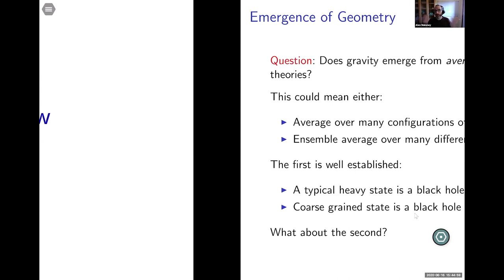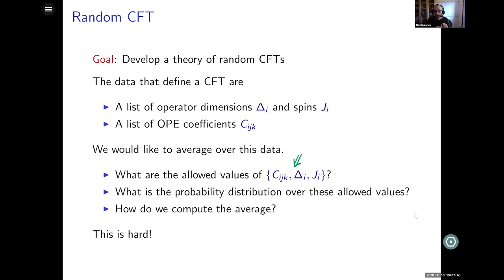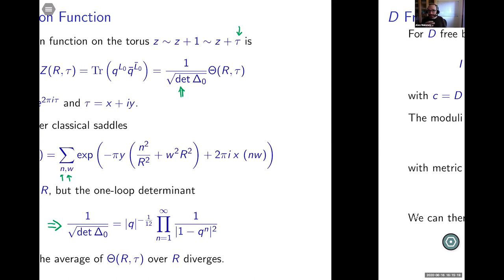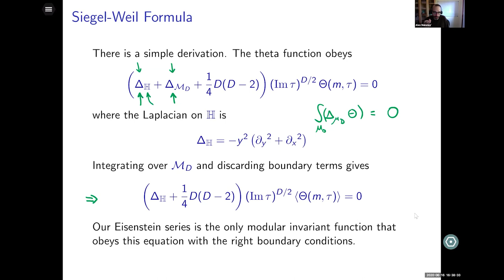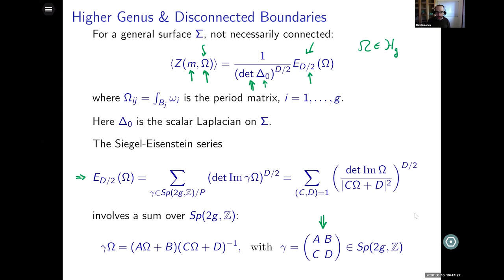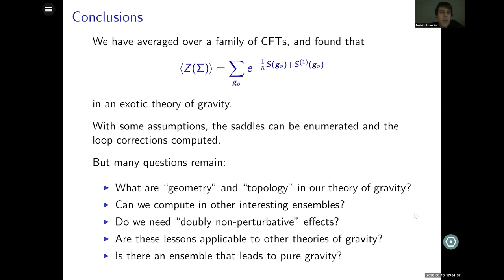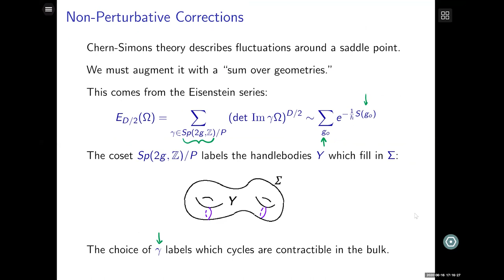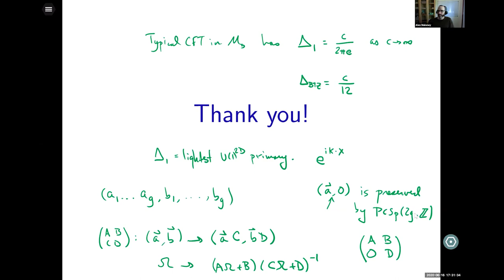Alex Maloney: Gravity From Averaging CFTs?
Presented as part of the Berkeley Center for Theoretical Physics string theory / HEP-QIS seminar on June 16, 2020.